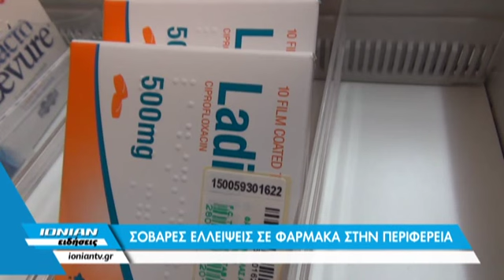Δείτε στο δελτίο ειδήσεων του Ιόνιαν - Τετάρτη 13 Ιανουαρίου 2016